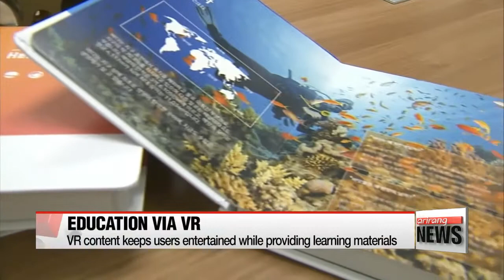Educational VR contents are rising trend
교육 콘텐츠도 VR이 대세..."체험으로 배워요"
   Virtual Reality is changing the learning environment for children in Korea.

 The most captivating aspect of VR in the education content field is that it keeps students entertained while engaging them in continuous learning.
Children can now use headsets or smartphone applications to immerse themselves in virtual lessons about underwater creatures or dinosaurs.

(Korean)
  "A 3D dinosaur pops out before the children's eyes,...mesmerizing them right away. This prompts the children to be more intrigued to learn."

Among some recently developed VR-formatted programs, there is one that's based on a popular kids' animation called Magic Cheonja-mun . The program teaches hanja characters through quest-like games that have been customized for VR headsets.

(Korean)
  "It's fun to learn hanja characters this way. Before, reading and writing were the only ways to learn about them,...but now I can play the game while learning new characters."

But the children are not the only ones reacting favorably to VR educational content.

(Korean)
  "I like the idea that kids can play a game and learn at the same time. In this way, I don't have to push my daughter all day to study."

  Educational VR content is expected to remain a hot trend as the Fourth Industrial Revolution continues to open up.
Through a number of methods, the Korean government is helping companies develop VR content that not only helps educate young minds, but can also be used by all kinds of people in various learning environments.